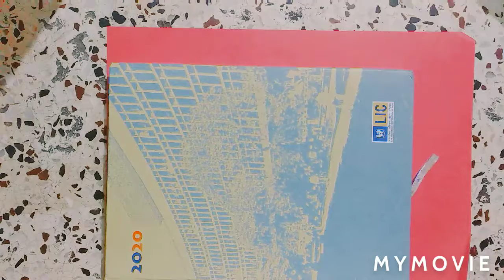how to decorate your old copy